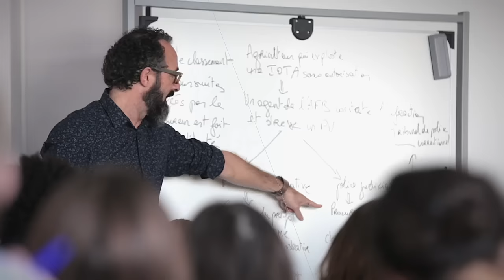Découvrez l'Institut Supérieur de l'Environnement - Paris, Versailles et Lyon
Rejoignez l'école des nouveaux métiers de la transition écologique !

Formations bac+2 à bac+5 en initial ou alternance, rendez-vous sur notre